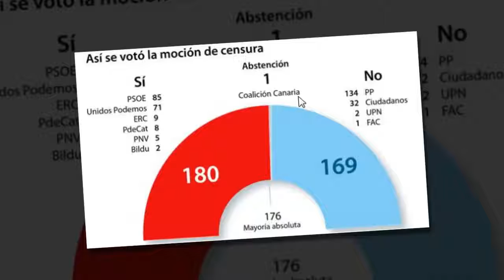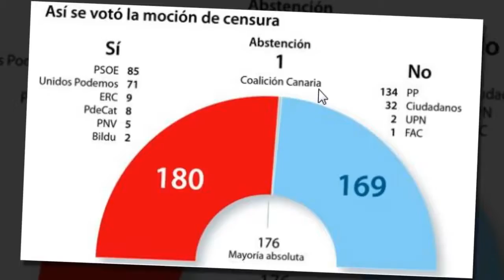Pedro Sánchez se convierte en el séptimo presidente de la democracia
Noticias de hoy: Termina la votación de la moción de censura con 180 votos a favor del candidato socialista